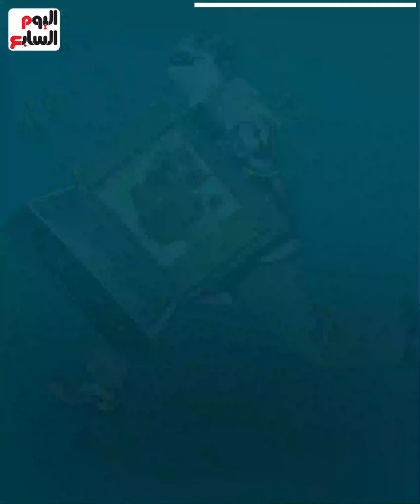بملايين الدولارات.. أشهر سرقات المتاحف فى التاريخ